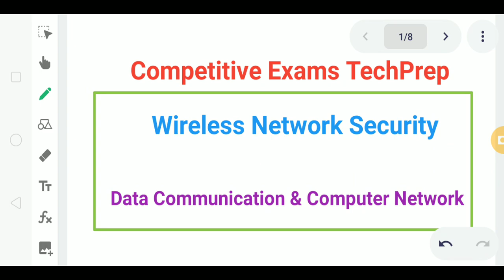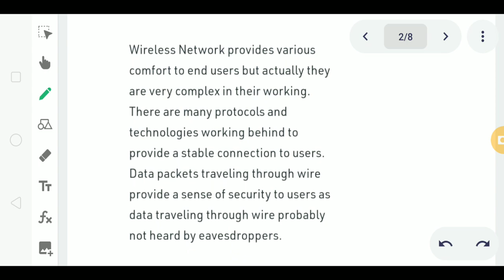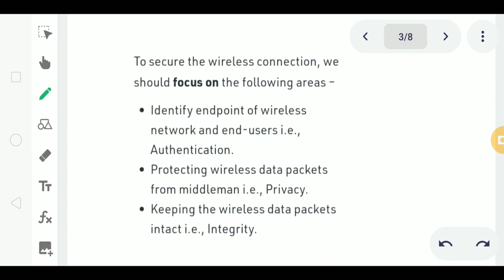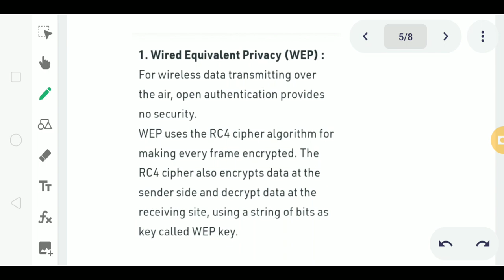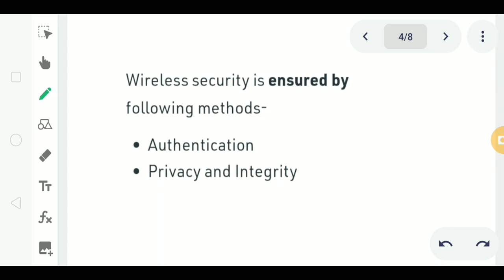Wireless Network Security in DCCN in Hindi